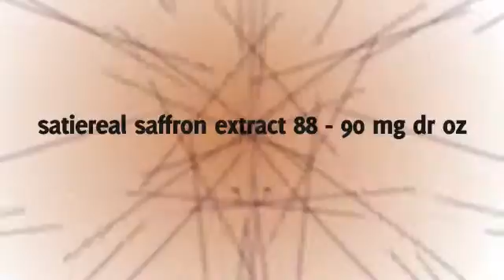Saffron Extract Offer- FREE Botle So You Could Loss Weight Fast -Get Paid To Loss Weight